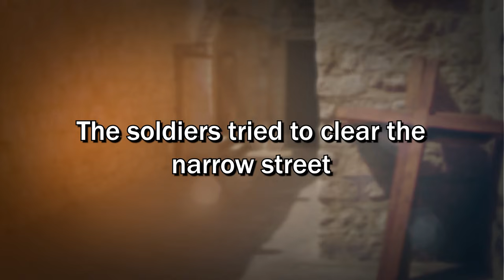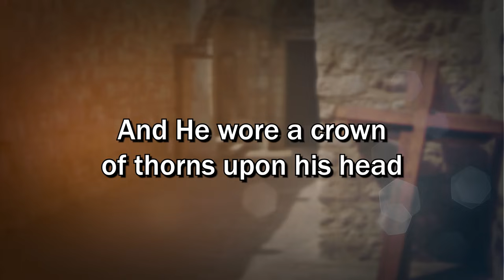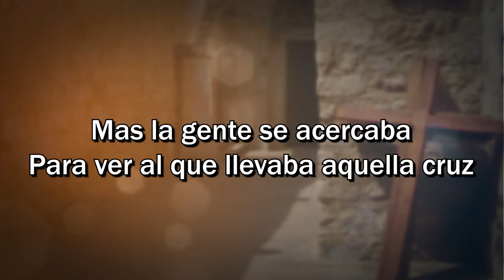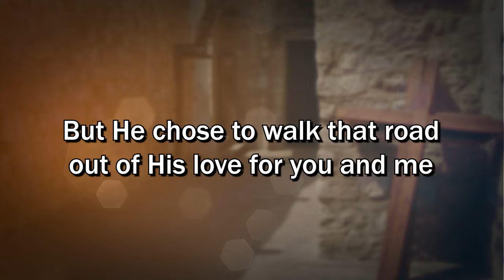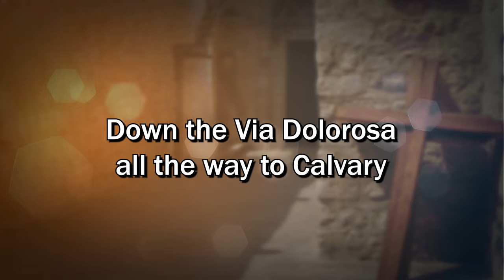Via Dolorosa - Sandi Patty (Church and Home Worship Lyrics Video) - Easter Worship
Songwriters: Miklos Rozsa
Via Dolorosa lyrics © Sony/ATV Music Publishing LLC

Down the Via Dolorosa in
Jerusalem that day
The soldiers tried to clear the
narrow street
But the crowd pressed into see
the man condemned to die on Calvary.

He was bleeding from a beating
there were stripes upon His back
And He wore a crown of thorns upon his head
And He bore with every step
the scorn of those who cried out for his death

Down the Via Dolorosa called the
way of suffering
Like a lamb came the Messiah
Christ the King
But He chose to walk that road
out of His love for you and me
Down the Via Dolorosa
all the way to Calvary

Por la Via Dolorosa, triste dia en Jerusalem
Los saldados le abrian paso a Jesus
Mas la gente se acercaba
Para ver al que llevaba aquella cruz

Por la Via Dolorosa, que es la via del dolor
Como oveja vino Cristo, Rey, Senor
Y fue El quien quiso ir por su amor por ti y por mi
Por la Via Dolorosa al Calvario y a morir

The blood that would cleanse the souls of all men
Made its way to the heart of Jerusalem

Down the Via Dolorosa called the way of suffering
Like a lamb came the Messiah, Christ the King
But He chose to walk that road out of His love for you and me
Down the Via Dolorosa, all the way to Calvary